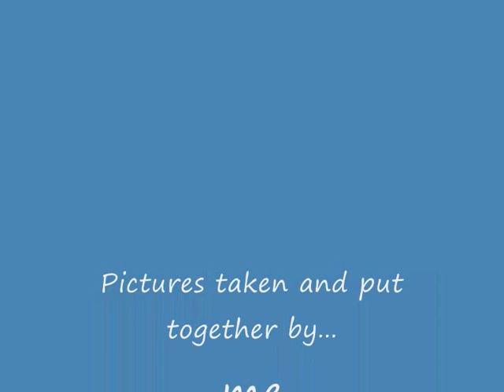A4's on the nymr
This is a slideshow of pictures i have taken of all the A4s (except Mallard) on the North Yorkshire Moors Railway.